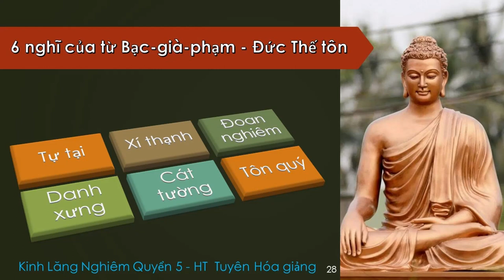6 nghĩ của từ Bạc Già Phạm - Đức Thế Tôn | HT Tuyên Hóa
6 nghĩ của từ Bạc Già Phạm - Đức Thế Tôn